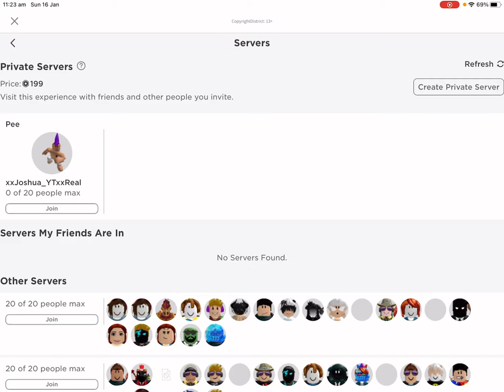Muscle legends giveaway 2022